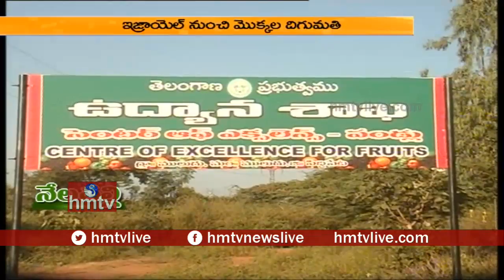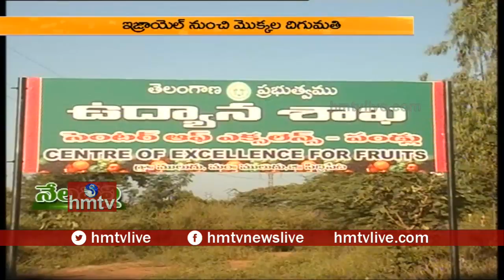Telangana State Horticulture Department Special Focus On Brazil Mosambi Fruit | hmtv